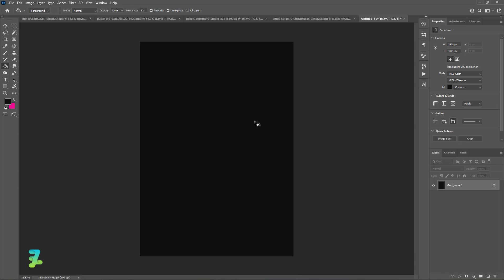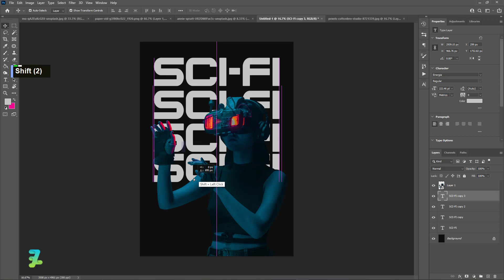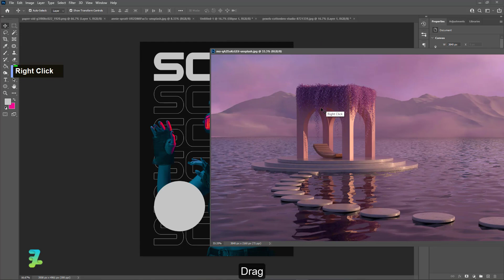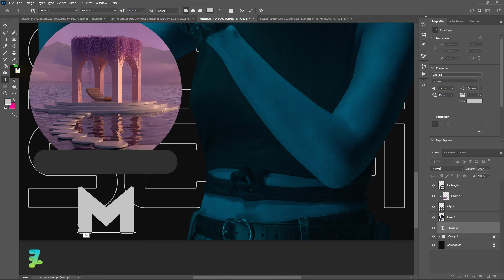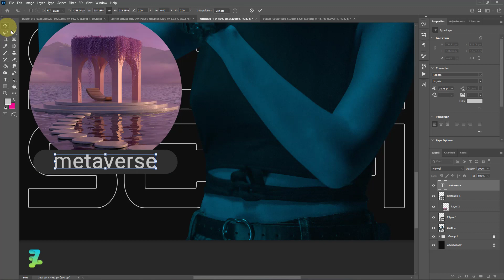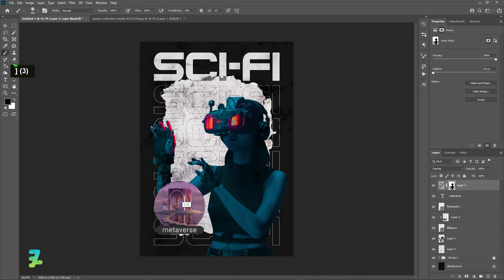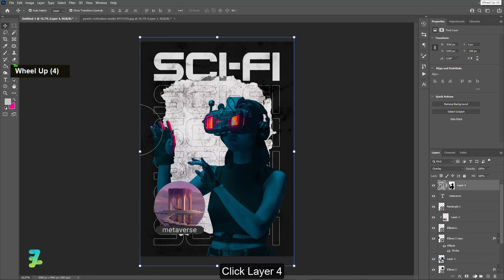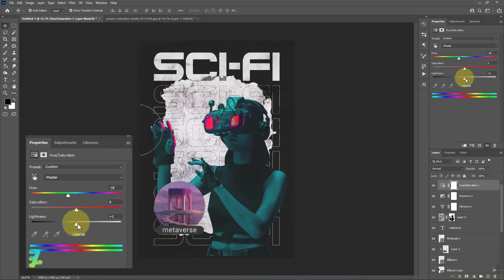Typography Sci-fi Metaverse Concept - Tutorial Photoshop CC 2022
Stock Credit

Download

Social Media

Audio Credit

Song :

Immortal - NEFFEX